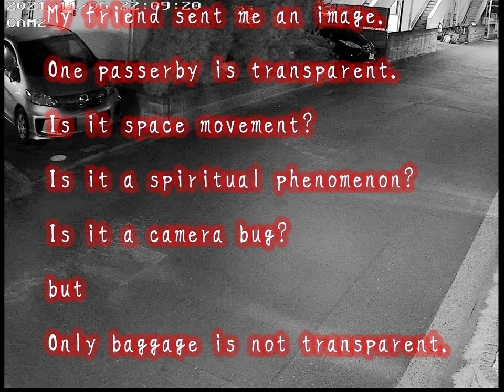【Ghost video】 Paranormal activity? Transparent man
A friend sent me a creepy video.
Very spooky.

Paranormal activity?
Space movement?
Ghost?
What do think about this.